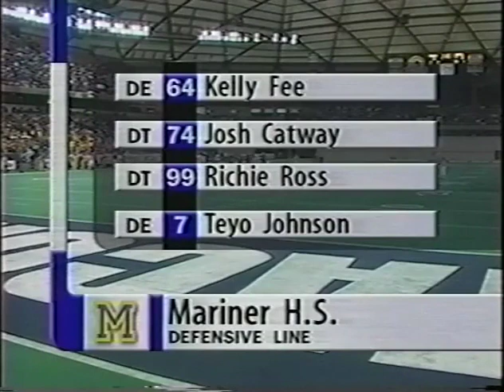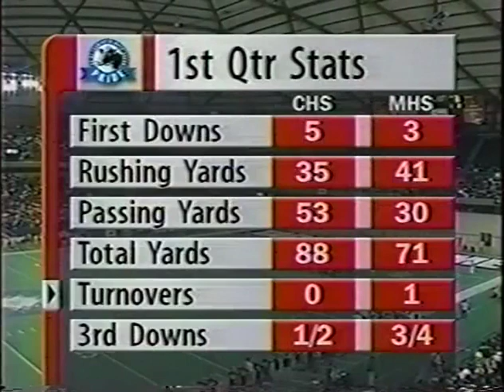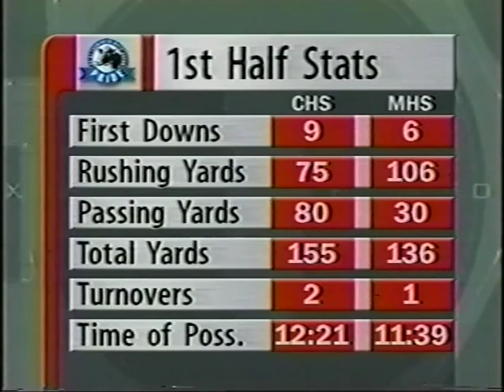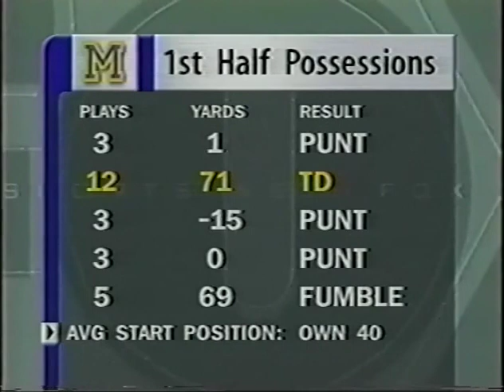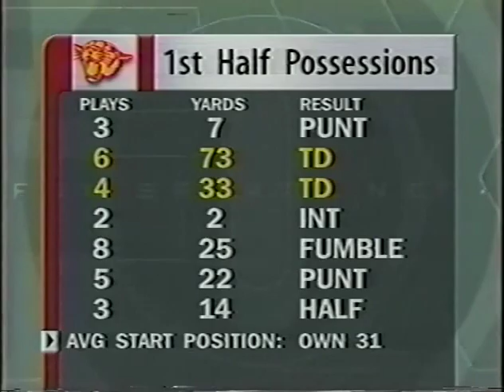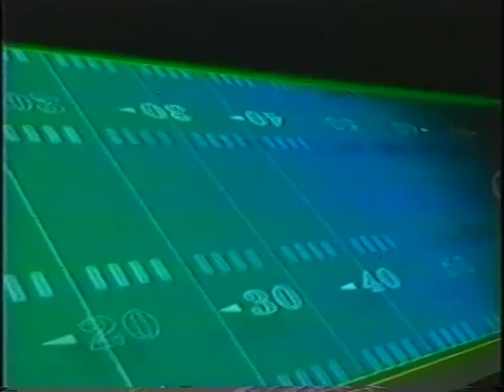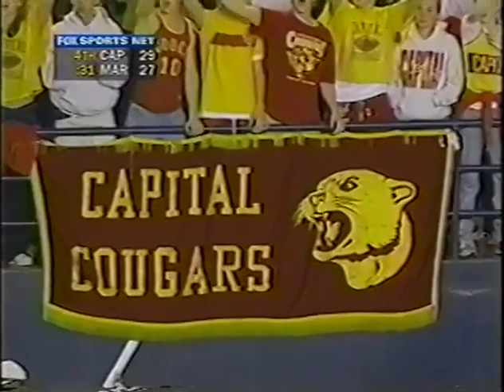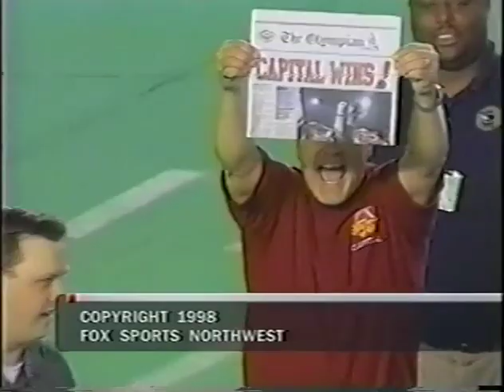1998 WA State 3A Football Championship: Capital High School (Olympia) vs Mariner Marauders (Everett)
1998 WIAA 3A State Football State Championship: Capital High School Cougars (Olympia, WA) vs. Mariner High School Marauders (Everett, WA)

The Capital Cougars made it two championships in three seasons, but it was too close to be comfortable.

With Taber Lee throwing for three touchdowns, the Cougars edged the Mariner Marauders 29-27 to capture the Washington high school Class 3A crown Friday night.

The game ended with Capital (12-1) at the Mariner 31 after Amon Gordon scored on a 3-yard run to cut the Cougars' lead to two points with 2:01 left.

"That was a little too close for comfort," said Capital's Skyler Fulton. "That was the best team we've played all year. I'm beat up."

The Marauders (10-3) attempted an onside kick. Capital's Casey O'Conner fumbled the ball, but teammate Scott Barber recovered on the Mariner 44 with 1:59 to go.

The Cougars needed a first down to run out the clock and they got it on a 13-yard run by Jared Trigg to the Marauders' 30.

Capital won the 1996 state 3A title with a 17-7 victory over West Valley of Yakima.

Lee's third TD pass - an 87-yard play to O'Conner - gave Capital a 29-20 lead with 7:05 left after Mariner lost a critical fumble when the Marauders appeared on the way to scoring a go-ahead touchdown.

Mariner's Darius Washington fumbled a pitchout from Teyo Johnson on third-and-six at the Capital 7 and Trigg pounced on the ball at the Cougars' 19 with 8:19 left.

Washington scored two touchdowns for Mariner in the third quarter. His second, a 43-yard burst, cut Capital's lead to 22-20 with 1:20 left in the period.

Gordon, a 6-foot-4, 238-pound junior fullback, rushed for 136 yards and two TDs on 23 carries. Taber was 7-for-13 for 167 and three touchdowns with two interceptions.

Cap (1)-Skyler Fulton 12 pass from Taber Lee (Jared Trigg run), 5:35
Cap (1)-Dan Kane 17 pass from Lee (Brian Reed kick), 3:48
Mar (2)-Amon Gordon 4 run (Isaak Woldeit kick), 10:40
Mar (3)-Darius Washington 3 run (run failed), 3:30
Cap (3)-Fulton 96 kickoff return (Reed kick), 3:15
Mar (3)-Washington 43 run (Woldeit kick), 1:20
Cap (4)-Casey O'Conner 87 pass from Lee (Reed kick), 7:05
Mar (4)-Gordon 3 run (Woldeit kick), 2:01
A-6,113.

TEAM STATISTICS

CapMar
First Downs - 1119
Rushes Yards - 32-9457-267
Passing - 16775
Return Yards - 191129
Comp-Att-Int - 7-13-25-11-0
Punts - 4-315-41
Fumbles-Lost - 6-31-1
Penalties-Yards - 3-305-35
Time of Possession - 19:1728:43

INDIVIDUAL STATISTICS

RUSHING-Capital, Jake Carlyle 9-50, Trigg 15-49, Jesse Aust 2-6, Skyler Fulton 3-(-5), Taber Lee 3-(-6). Mariner, Gordon 23-136, Washington 16-91, Martavius Burkhalter 14-55, Teyo Johnson 3-(-6), Deondrai Powell 1-(-9).

PASSING-Capital, Taber Lee 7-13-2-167. Mariner, Teyo Johnson 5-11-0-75.

RECEIVING-Capital, Kane 2-33, Kevin Mondau 2-13, Casey O'Conner 1-87, Carlyle 1-22, Skyler Fulton 1-12. Mariner, Robbie Salmond 2-15, Burkhalter 1-30, Anthony Portillo 1-16, Amon Gordon 1-14.

WIAA Longest Pass and TD Pass Play in a 3A Championship Game:

01:39:05 - Lee-O'Conner Record TD Pass
Longest Pass Play 87 Taber Lee to Casey O'Conner, Capital (vs. Mariner) 1998
Longest TD Pass Play 87 Taber Lee to Casey O'Conner, Capital (vs. Mariner) 1998

1998 Capital Cougars
2 Mark Bowen
3 Taylor Jones
4 Gerrid Peete
6 Casey "CRO" O'Connor
8 Jimmy Sanate
9 Adam Halpin
10 Taber "Bub" Lee
11 Brian "I'm not lonely" Reed
12 Bo Davidson
14 John Amey
15 Brian Porter
17 Aaron Zucati
20 Scott "Team Bitch" Barber
21 Skyler "I'm The Man" Fulton
23 Ben Davidson
25 Jaren "I'll Kill Ya" Trigg
26 Jake "Jesse Sucks" Carlyle
30 Cole Macke
32 Jesse "Jake's the Man" Aust
34 Tyler Walker
35 Kyle Wachter
40 Mark "Fruit Bat" Ingman
42 Leyen "4'2" Vu
43 Stephen Medina
44 Alex "The Arch" Mondau
52 Justin Kalla
53 Kevin "Abe" McCarthy
54 Andrew Popple
55 Matt "Litterbox" Tagman
56 Tommy "Domelight" Trause
57 Derik Rodgers
66 "Slick" Nick Beles
67 Josh Hennigan
68 Nick Palladino
70 Luke "I luv u" Vitalich
71 Kenny Lett
72 Eli Skillman
73 Dan "Rudy" Rudesill
74 Sam Bennet-Cummings
75 Curt Crager
76 Simon Calcavecchia
77 Brian Emmett
78 Curtis Backstrom
79 Jeff Washburn
80 Scott Anderson
83 Donald "Spider" Stansbury
84 Dan "Thug Life" Kane
85 Scott "Gel" Issacson
88 Kevin "Emily" Mondau
89 Carlton Dean
XX Jake Berschauer